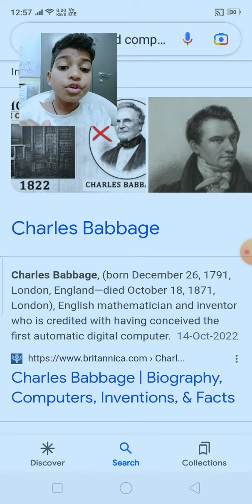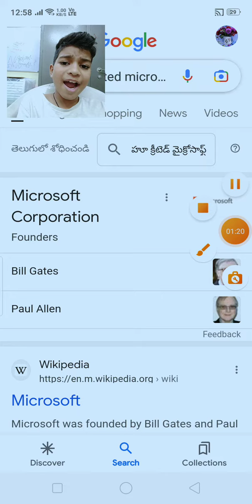about computer 3 intresting facts